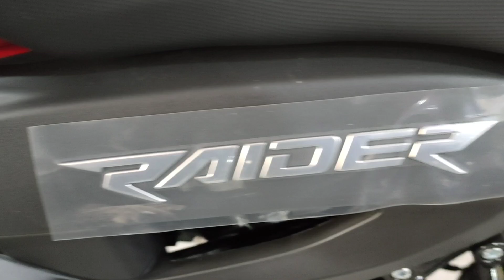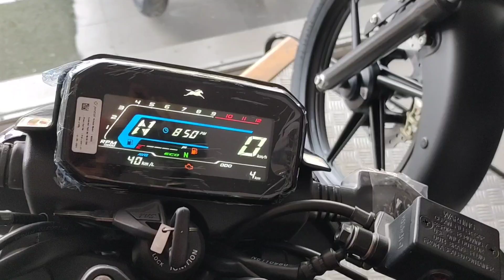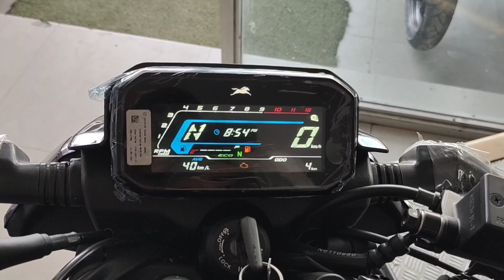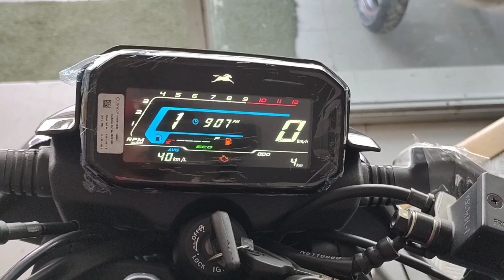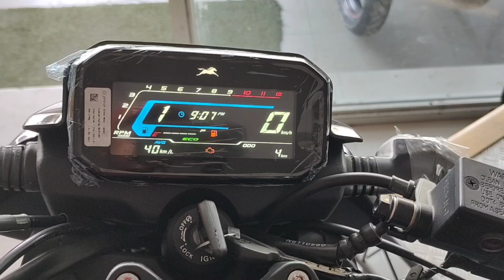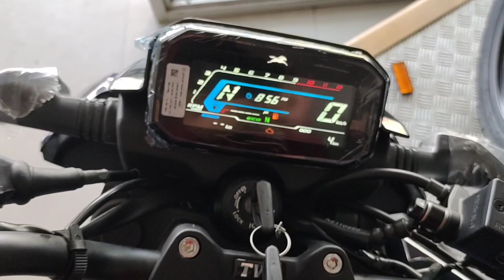Tvs raider 2022 model 🔥|Why better than Sp 125 bs6 , glamour x-tec and Pulsar 125 must watch 🔥😱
Honda agency address

To buy the product mars by ghc

plzzz susbcribe

plzzzz susbcribe